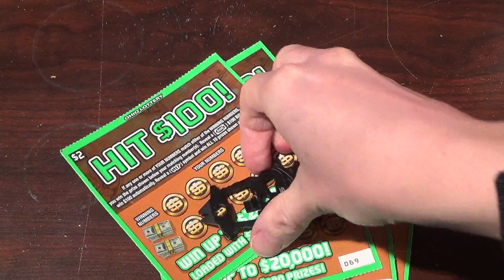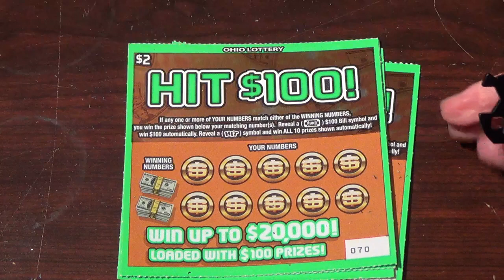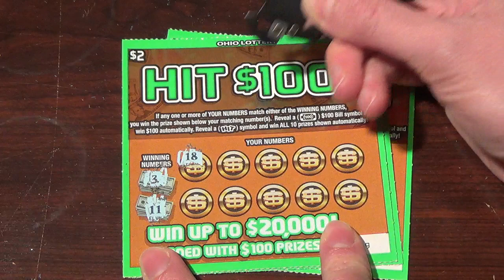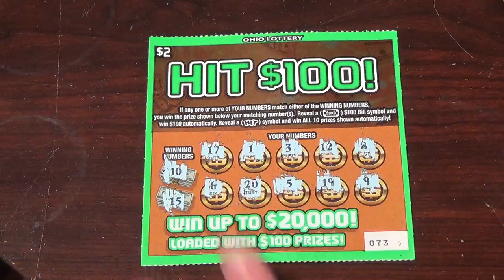Mrs. Let's Scratch back in a BIG way!!!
Thanks again for watching! Make sure you hit that thumbs up button.

Camera I use to videotape
Tripod I use

Let's Scratch